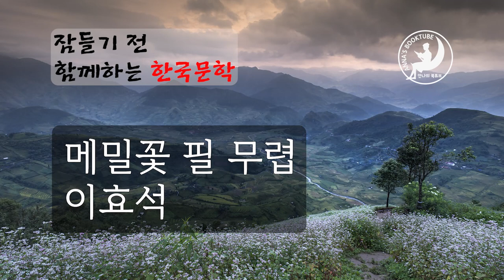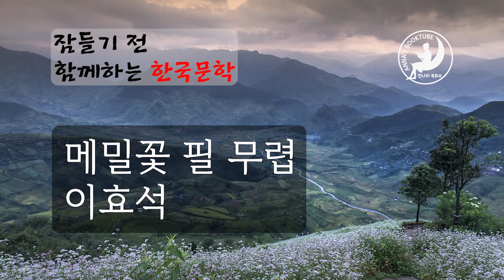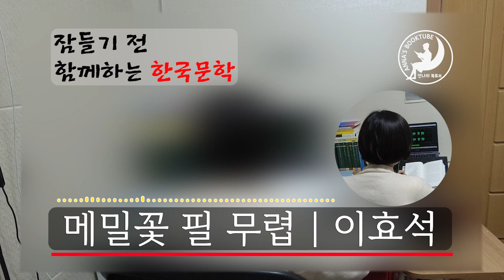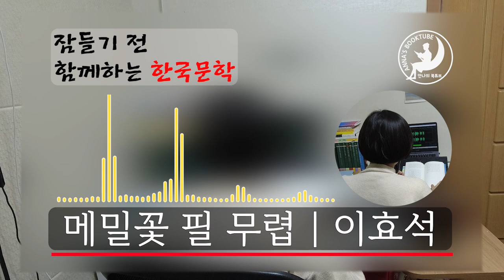메밀꽃 필 무렵 - 이효석 | 잠들기 전 함께하는 한국문학 | 안나의북튜브